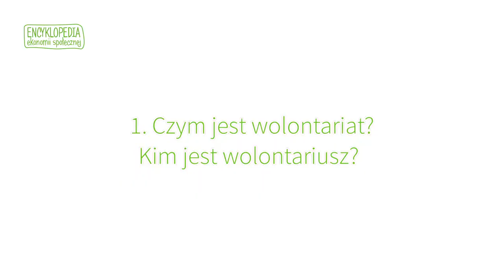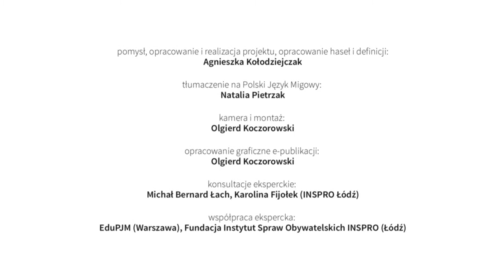17 Wolontariat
pomysł, opracowanie i realizacja projektu, opracowanie haseł i definicji:
Agnieszka Kołodziejczak

kamera i montaż:
Olgierd Koczorowski

opracowanie graficzne e-publikacji:
Olgierd Koczorowski

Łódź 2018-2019